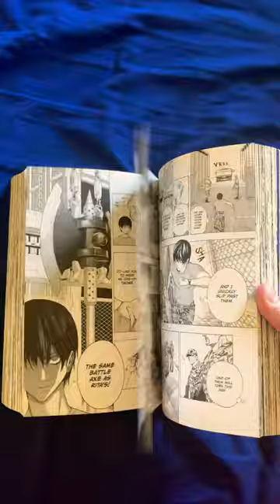Takeshi Obata Manga Spotlight part 4: All You Need is Kill